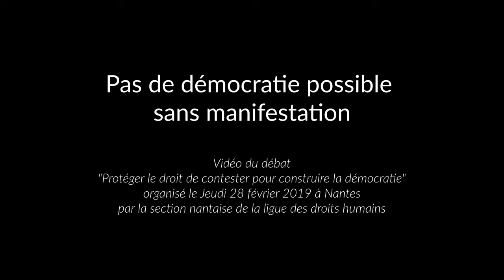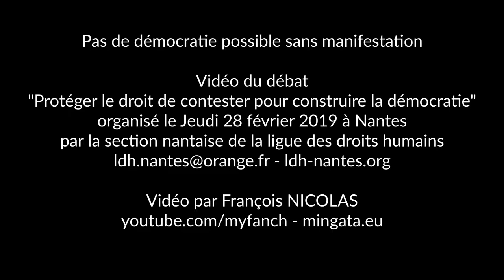Pas de démocratie possible sans manifestation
Vidéo du débat "Protéger le droit de contester pour construire la démocratie" organisé le Jeudi 28 février 2019, à Nantes, par la section nantaise de la ligue des droits humains